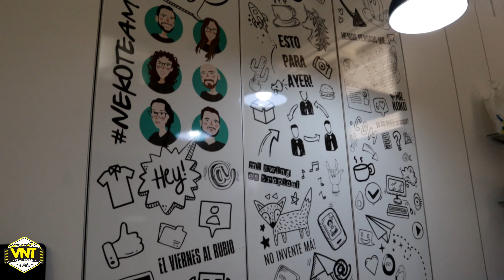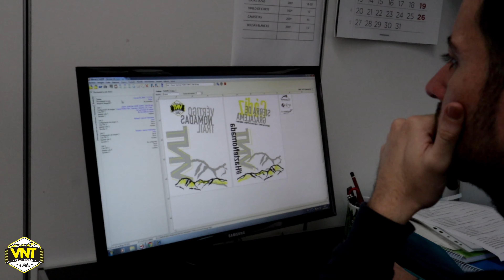EP06 - VÉRTIGO NÓMADAS TRAIL - MERCHANDISING OFICIAL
Fuimos a las instalaciones de Neko para que nos mostraran como van a realizar la ropa oficial de Vértigo Nómadas Trail, el diseño y la impresión muy chulas
Animaros que aun tenéis plazas para poder participar en esta pedazo de carrera por etapas

EQUIPO DE TRAIL RUNNING:
- Zapatillas HOKA ASFALTO
- Zapatillas HOKA TORRENT
- Chubasquero SALOMON BONATTI

EQUIPO DE GRABACIÓN:
- Camara Canon M50 + KIT
- Tripode Canon
- Microfono que uso
- Gopro 8
- Tripode GoPro